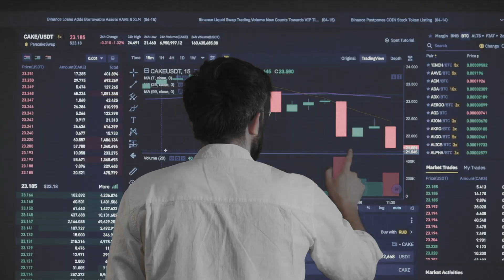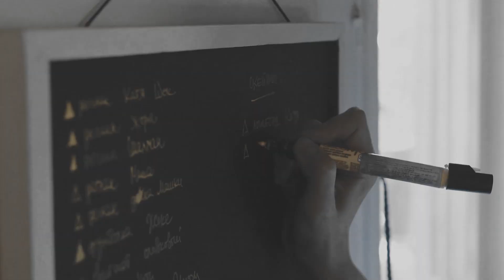Unveiling the Trillion-Dollar Journey: A Case Study on NVIDIA's Meteoric Rise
Discover the transformative power of NVIDIA in our riveting case study video. Uncover how NVIDIA revolutionized the gaming industry, propelled AI advancements, and reshaped the future of technology. Delve into the strategic decisions, market disruptions, and unparalleled innovations that propelled NVIDIA to the forefront of the tech world. Witness firsthand the impact of cutting-edge graphics processing units (GPUs) and deep learning technologies. Whether you're a tech enthusiast, investor, or industry professional, this captivating case study offers invaluable insights into NVIDIA's journey to becoming a global powerhouse. Don't miss out – join us as we decode the success story of NVIDIA!

Sources:
About Channel:
Dive deep into real-world scenarios as we dissect case studies across various industries, offering valuable insights and practical solutions. From business success stories to innovative strategies, our videos provide actionable knowledge to empower you in your professional journey.

What I use to make video?
Hardware MSI B5M
Software. : Premier pro/ After effects
1Like = More Motivation